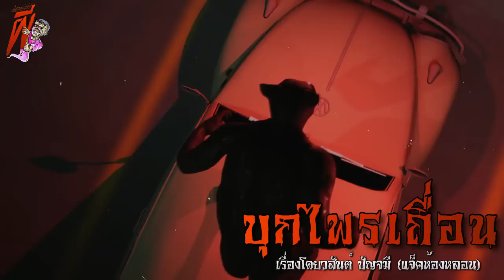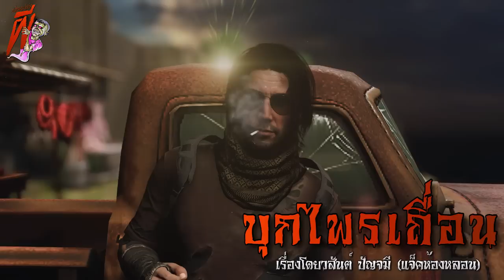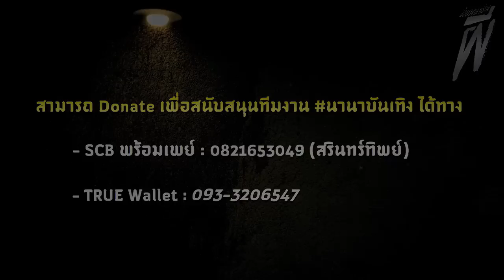บุกไพรเถื่อน (ตอนที่ 2) | ล้อมวง เล่าเรื่องผี Ep.804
ชุดนี้จะเป็นผลงานเรื่องยาวที่บอกเล่าถึงเรื่องราวของหมอคนนึงซึ่งต้องออกเดินทางไปยังหมู่บ้านกลางป่าที่ทั้งเถื่อน/ดิบและโหดกว่าที่ค่ดคิดเอาไว้